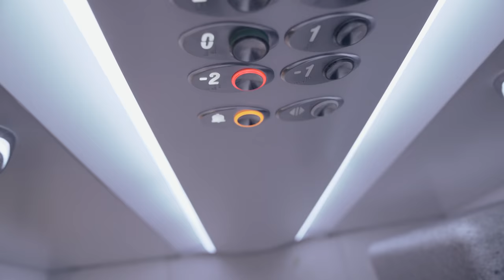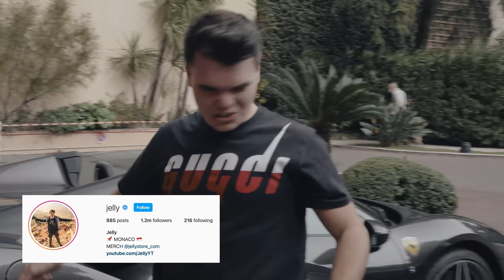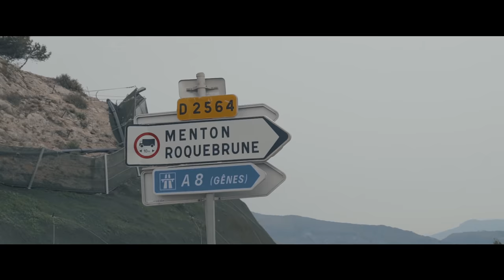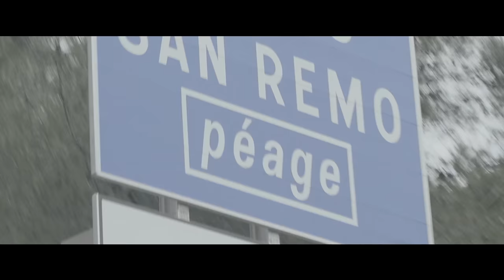FULL SEND in my Straight Pipe Ferrari !!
Jelly's Youtube channel : @Jelly
Jelly's Instagram : @jelly